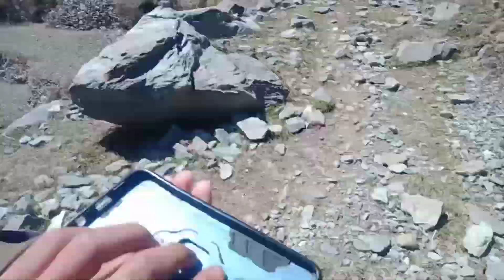vlog🌲🌲 jungle mein ki camping 🏕️🏕️ friend ke sath